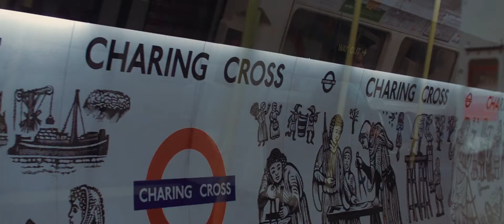The London feeling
share your passion for adventure, your simplicity the moments as usual in your life at the same time earn money on